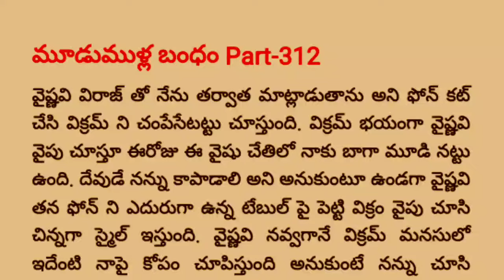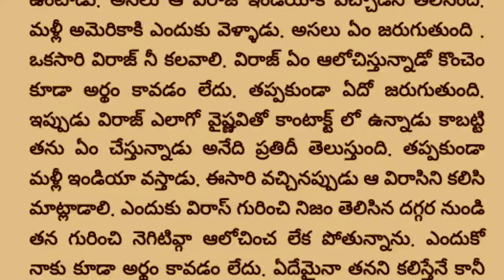మూడుముళ్ల బంధం Part -312 | Special Episode Vikram❤️vaishu| teluguaudiobook |312 ఎపిసోడ్